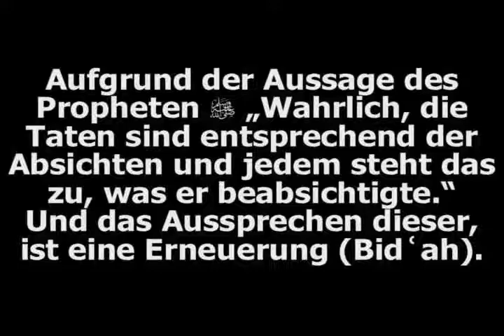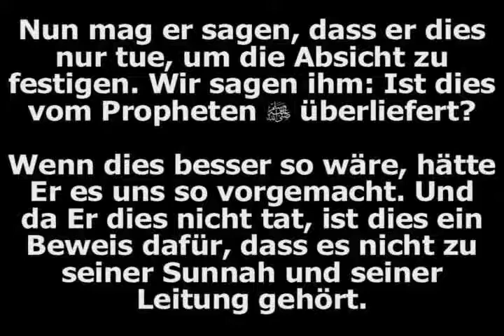Shaykh Ibn Uthaymeen Das Aussprechen der Absicht Niyyah) in gottesdienstlichen Handlungen (Ibadah)